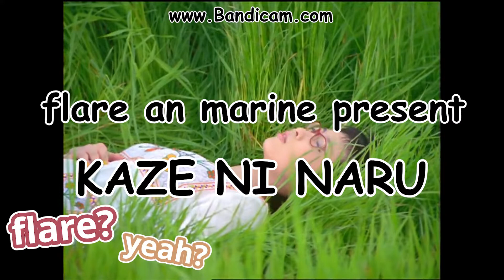(extremely scuffed) Marine and Flare's new cover song【Hololive / Eng Sub】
please apologise to the original artiste
୨୧････････････････････････････････････････････････････････････････୨୧

୨୧････････････････････････････････････････････････････････････････୨୧
Thumbnail: